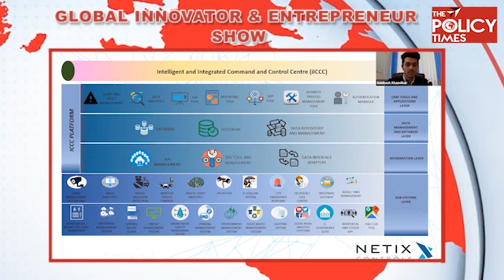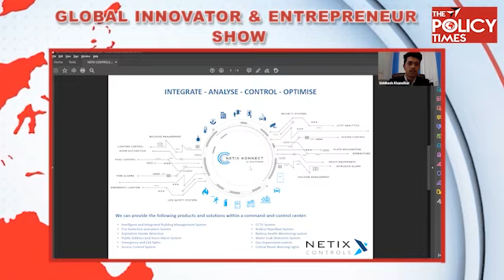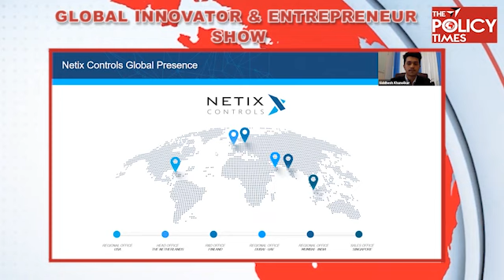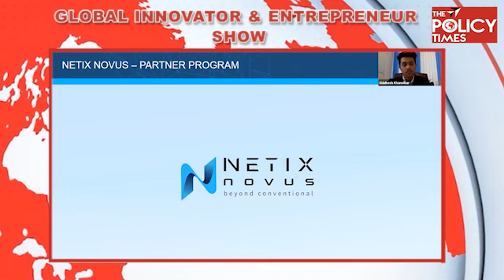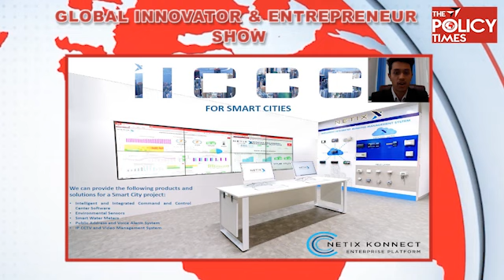Meet India's Global Innovators & Startup| Siddhesh Khanolkar|Techno-Commerical Lead for Enterprise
Meet India's Global Innovators and the Startup | Mr. Siddhesh Khanolkar, Techno-Commerical Lead for Enterprise Solution NETIX Controls selecting for Award winning  Innovation by The Policy Times

 This is The Policy Times Unleashing India*  initiative moderated by Akram Haque and  Chaired and Mentored by Dr.P.Sekhar

Mr. Siddhesh Khanolkar
Techno-Commerical Lead for Enterprise
Solution NETIX Controls
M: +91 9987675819